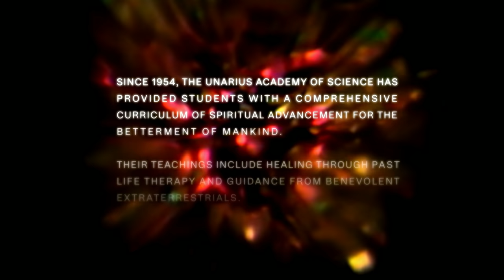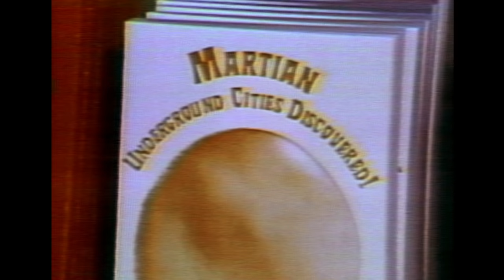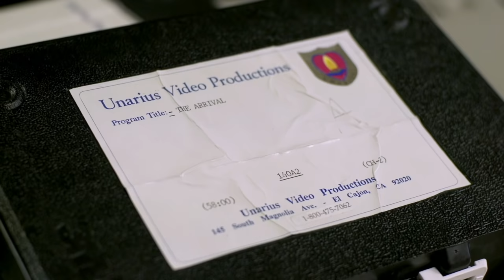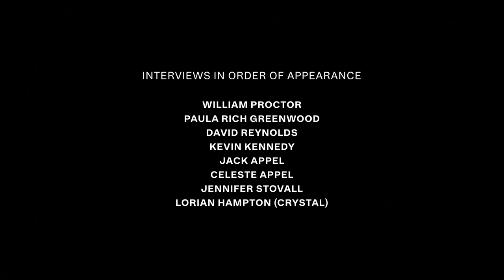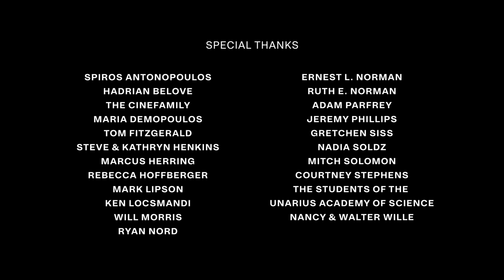We Are Not Alone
WE ARE NOT ALONE is a glimpse of the epic story of Unarius and the group’s exuberant, radically benevolent leader Ruth E. Norman, aka Archangel Uriel.  Uriel took her ambitious collective of students on a quest to explore the mysteries of the universe and achieve personal transformation by producing a film library of wildly imaginative psychodramas. Prized by collectors for years, they are some of the most mind-blowing examples of outsider cinema.

What is The Front?
A brand spankin' new media company where strong, female voices tell more than female stories. Launching Fall 2016. Welcome!